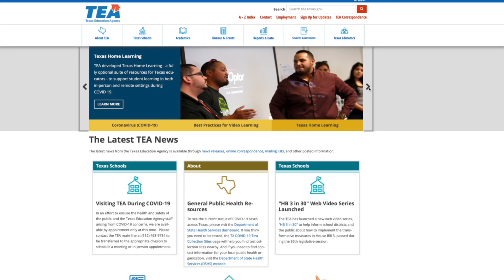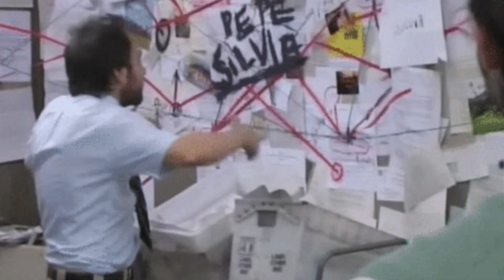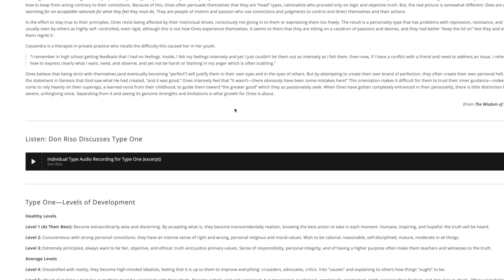Why I Quit Teaching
These are the top 5 reasons why I quit teaching and started a business In cinematography.